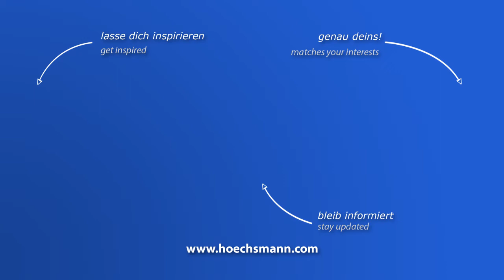LOCATELLI ARIETE 3 (Höchsmann Klipphausen)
LOCATELLI Drehmaschine für Kurzteile ARIETE 3